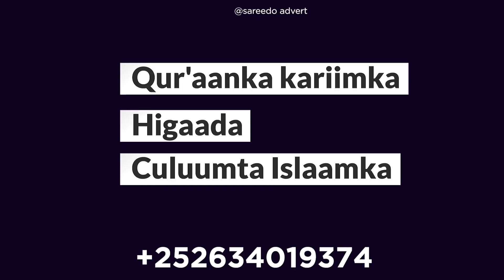GORFEYN: 4 Senator ee Kismaayo "Maxaa ku qarsoon, Xogaha cusub, Yaa leh codadkooda"